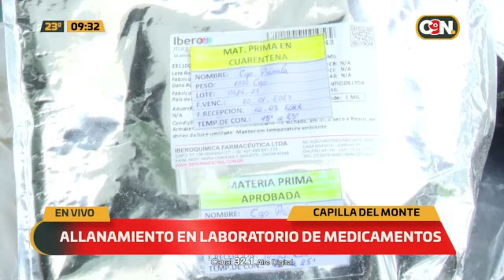Allanamiento en laboratorio de medicamentos en Capilla del Monte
Supuesto laboratorio de falsificación de medicamentos es allanado por falta de licencia.